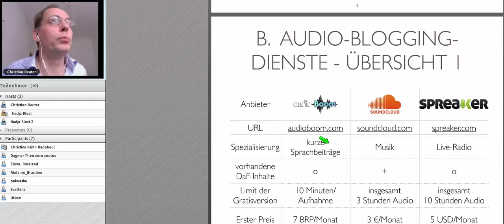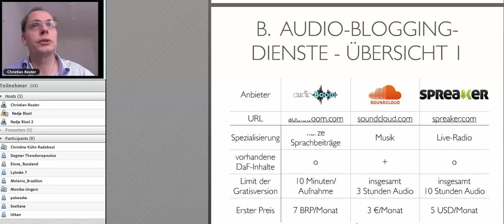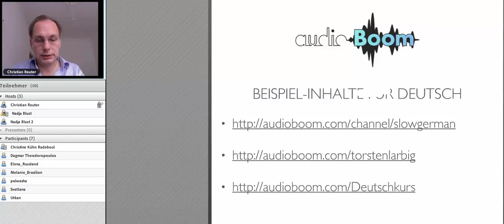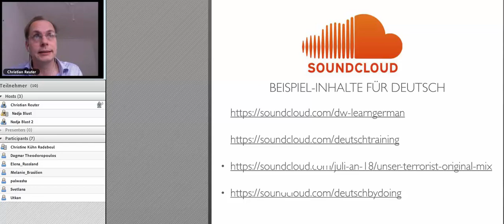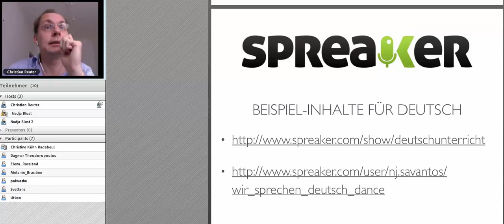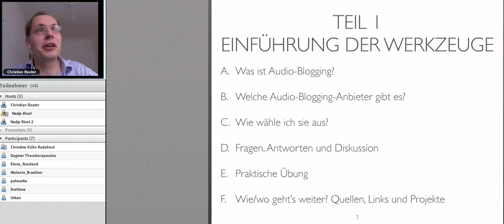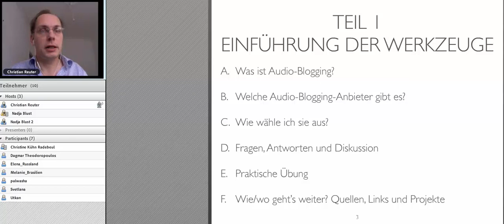Audiotools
Christian Reuter stellt 3 Audiotools vor.
Audioboom
Spreaker und Soundcloud
beim DaF Lehrer Online Netzwerk